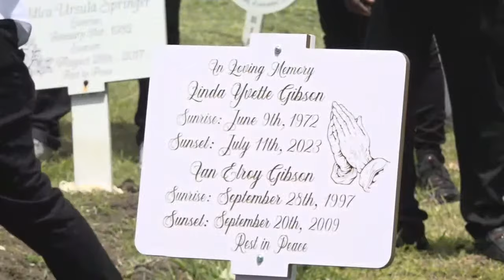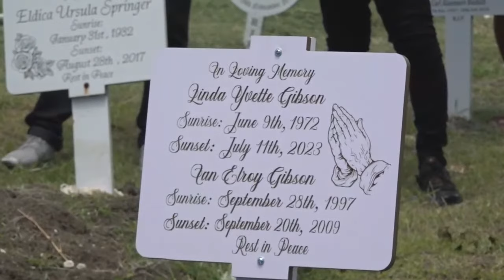Live Stream for Linda Yvette Gibson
Thursday July 27th, 10am, St.Martin Anglican Church to Church Graveyard